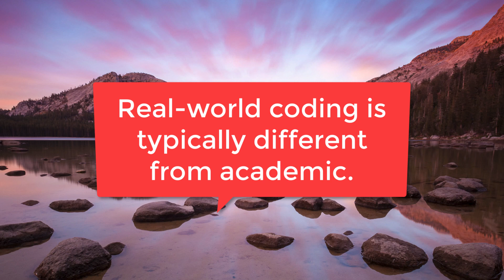Should you do UNPAID Developer Internships?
Thanks!

Stef